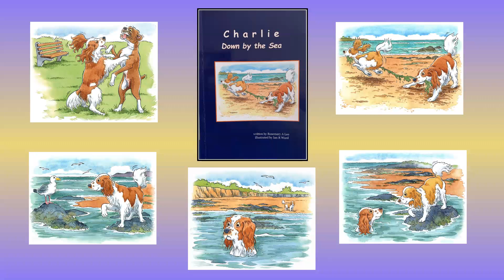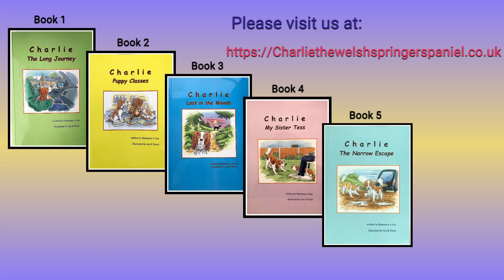Charlie - Down by the Sea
Charlie goes down to the sea with Tess and when he falls in the sea, he soon learns to swim!!